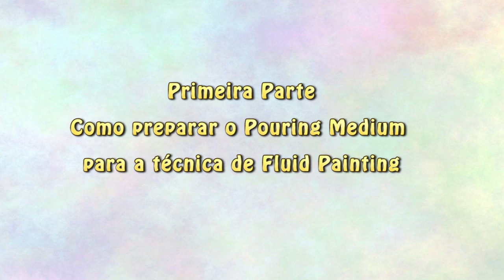Pintura Fluida (Fluid Painting - Derramamento Acrílico) - Acrílico Derramado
Fluid Painting - Derramamento Acrílico - Pintura Fluida - Acrílico Derramado

CLIQUE NO BOTÃO SEJA MEMBRO E APRENDA MAIS TÉCNICAS INCRÍVEIS DE DERRAMAMENTO ACRÍLICO E PINTURA FLUÍDA COM RESINA EPÓXI

Neste vídeo apresento a vocês esta técnica super especial que é sucesso no mundo todo! Trata-se da Fluid Painting ou Derramamento Acrílico.
Também irei ensinar como fazer o principal material para esta técnica, o Medium para o Pouring. E o melhor , todos os processos com materiais que você tem na sua casa!
Como um bônus, no final do vídeo ensino a pintura Dipping e Pintura com barbante.

MATERIAIS:
TINTA ACRÍLICA VERMELHO FOGO
TINTA ACRÍLICA BRANCA
TINTA ACRÍLICA AMARELO OURO
TINTA ACRÍLICA AZUL TURQUESA
COLA CASCOREZ EXTRA